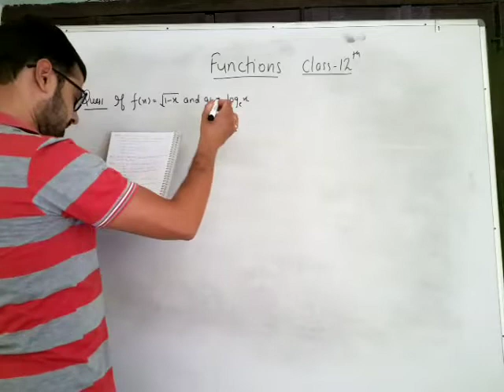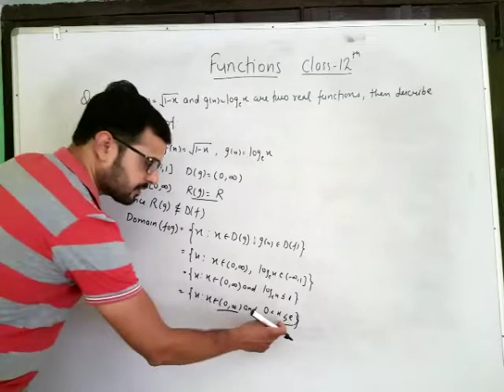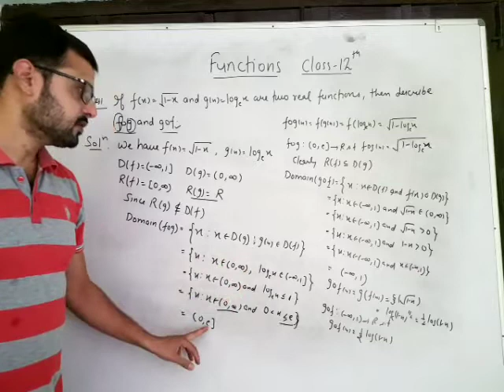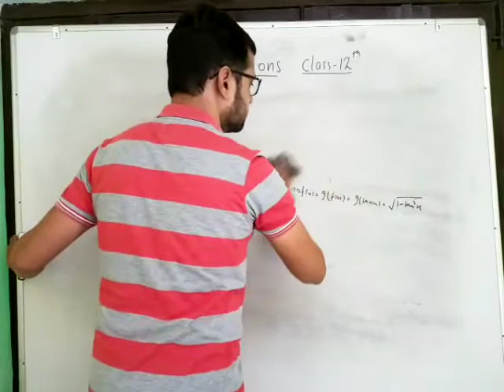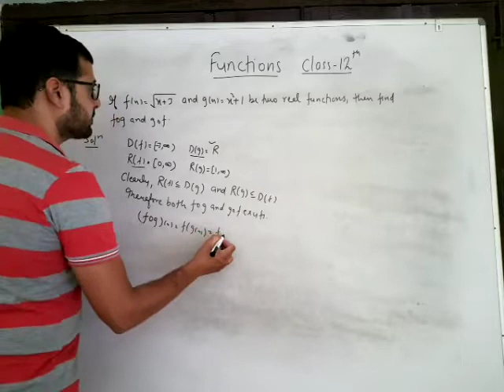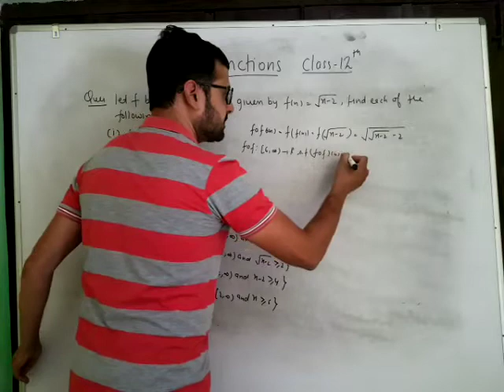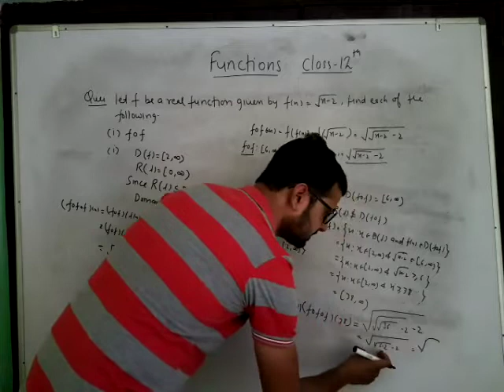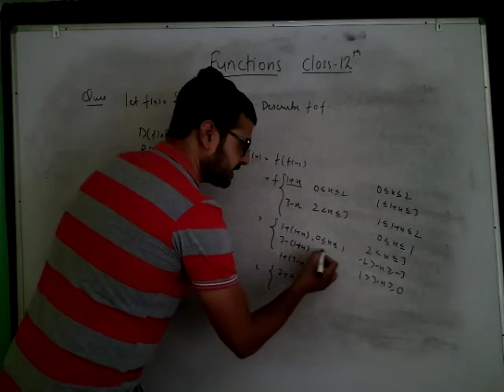Functions class 12th lecture 8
Level 2 ques of R d sharma